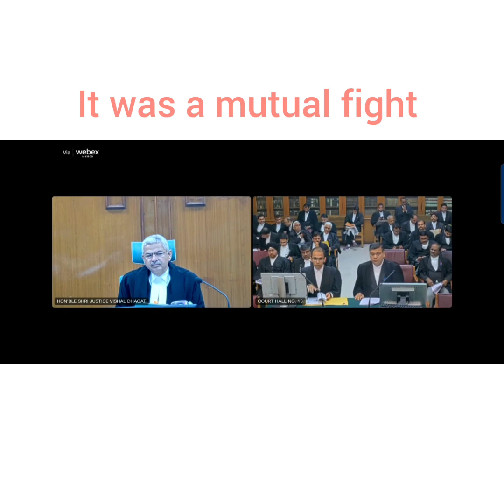After listening to the two lawyers, the judge said it was mitual fight.